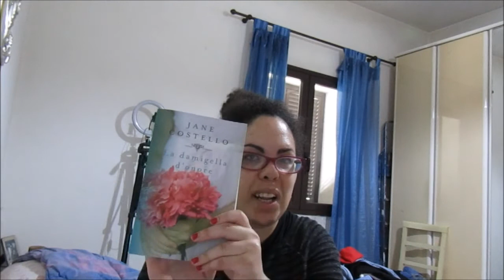i preferiti del mese di aprile e di maggio